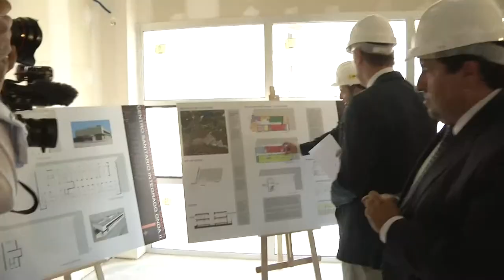Visita de las autoridades a un centro de salud de Onda